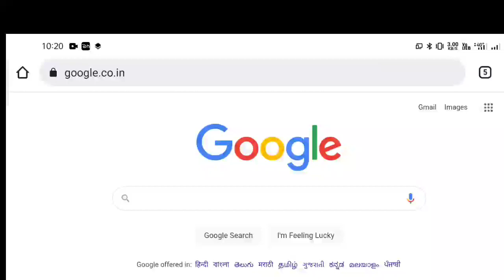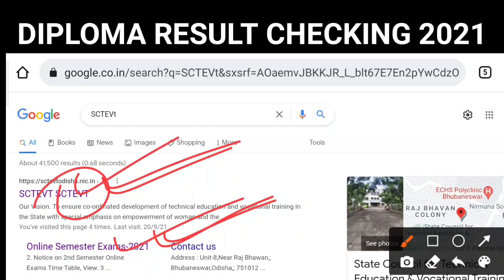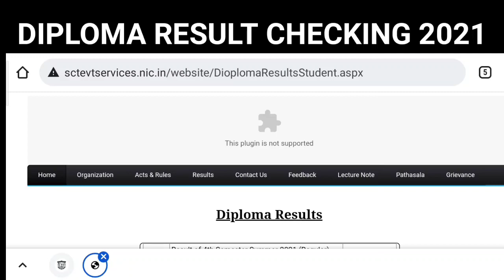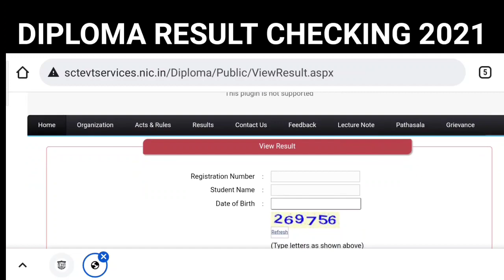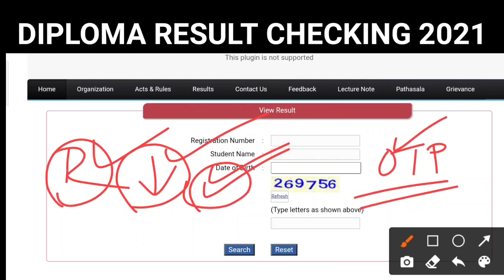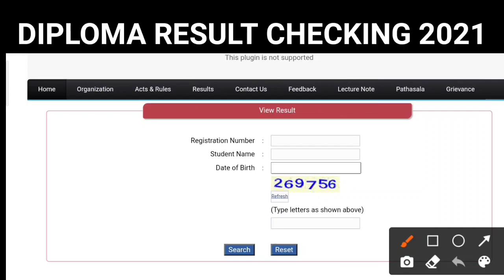Diploma 4th Semester Result 2021 SCTEVT । Diploma 6th Semester Result 2021 । SCTEVT Latest Notice ।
Diploma 4th Semester Result 2021 SCTEVT । Diploma 6th Semester Result 2021 । SCTEVT Latest Notice । How to check diploma results in online sctevt odisha । Diploma Results checking process 2021 । Diploma Online Exam 2021 ।

ଜୟ ଜଗନ୍ନାଥ